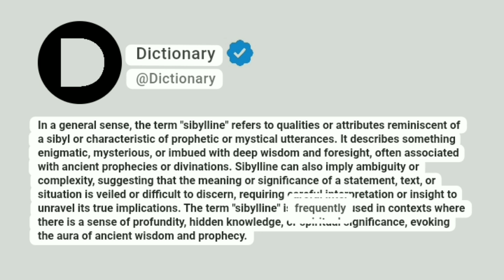Sibylline Meaning In English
In a general sense, the term "sibylline" refers to qualities or attributes reminiscent of a sibyl or characteristic of prophetic or mystical utterances. It describes something enigmatic, mysterious, or imbued with deep wisdom and foresight, often associated with ancient prophecies or divinations. Sibylline can also imply ambiguity or complexity, suggesting that the meaning or significance of a statement, text, or situation is veiled or difficult to discern, requiring careful interpretation or insight to unravel its true implications. The term "sibylline" is frequently used in contexts where there is a sense of profundity, hidden knowledge, or spiritual significance, evoking the aura of ancient wisdom and prophecy.